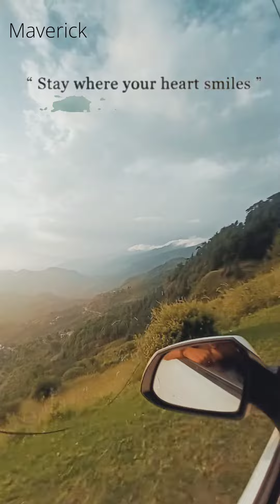Gharr 🖤trending youtube new shortsfeed himachal viral youtube instagram